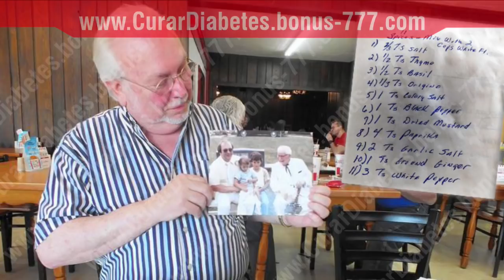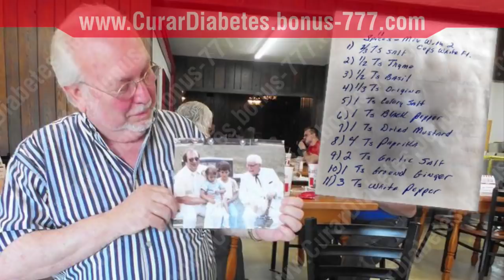✔ Algunas Personas dicen QUE ESTA NO ES LA RECETA ORIGINAL DE POLLO KENTUCKY !!! Tu que Dices ??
Cuenta la gente que:

Un sobrino del legendario coronel Sanders, el fundador de la cadena de restaurantes Kentucky Fried Chicken, asegura haber encontrado la auténtica receta del famoso pollo, informa 'Chicago Tribune'.

El sobrino del coronel, Joe Ledington encontró entre las páginas de un álbum familiar la lista de las especias que KFC guarda celosamente, y que el coronel Sanders recibió de su segunda esposa, Claudia Sanders.

Ledington la encontró en un sobre cerrado junto con la voluntad de la fallecida.

Los ingredientes que dan al pollo de KFC su característico sabor son los siguientes:

(Para un pollo entero cortado para freír)

    2/3 de cucharada de sal
    1/2 de cucharada de tomillo
    1/2 de cucharada de albahaca
    1/3 de cucharada de orégano
    1 cucharada de sal de apio
    1 cucharada de pimienta negra
    1 cucharada de mostaza en polvo
    4 cucharadas de pimentón
    2 cucharadas de sal de ajo
    1 cucharada de jengibre en polvo
    3 cucharadas de pimienta blanca

Mezclar todas las especias con dos vasos de harina para obtener la mezcla con la que se empanarán los trozos de pollo, que previamente deberán reposar durante 20-30 minutos en una marinada hecha con un huevo batido y un vaso de suero de leche.!

Algunos han dicho que han seguido esta receta y han obtenido el mejor pollo de sus vidas, otrso dicen que no es verdad...

Te atreves a seguir esta receta y darme tu propia opinion?

Janny Soltero